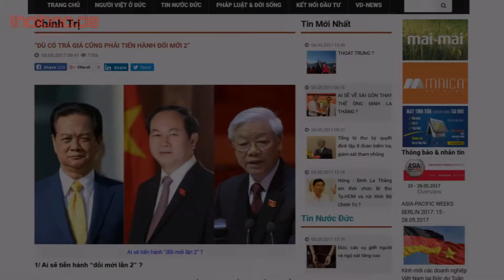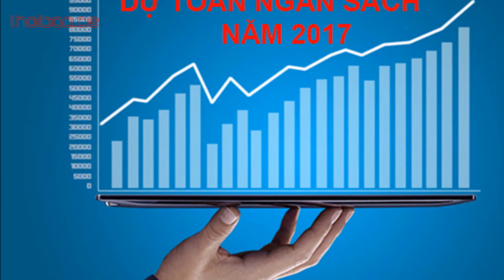“DÙ CÓ TRẢ GIÁ CŨNG PHẢI TIẾN HÀNH ĐỔI MỚI 2”